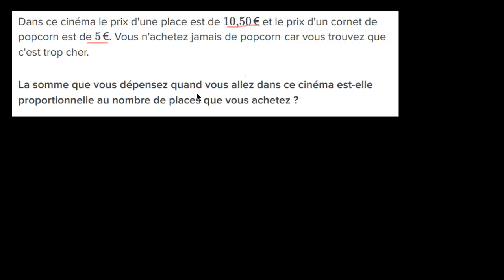Reconnaître si deux grandeurs sont proportionnelles Les billets de cinéma